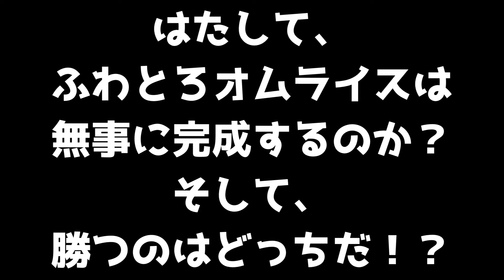【料理企画】〜前編〜ゆう＆さき ふわとろオムライス対決！勝つのはどっち？？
カラフルモンスターズ初の料理企画！
ふわとろオムライス対決！！
前編は、ゆう＆さきの
ルチアーズチームです💙💛

仲良し５人組のYouTubeチャンネルです🌈